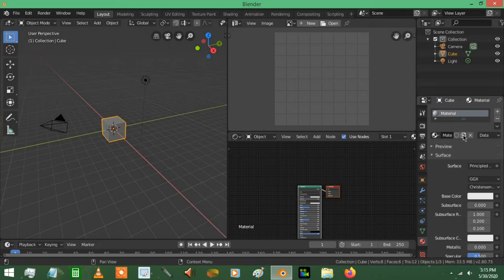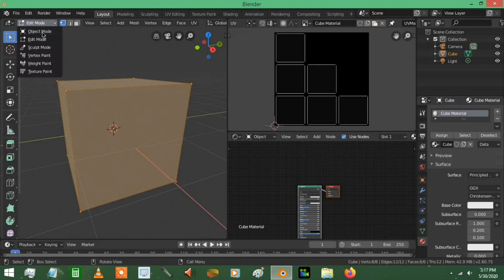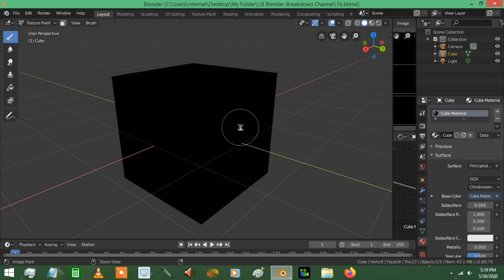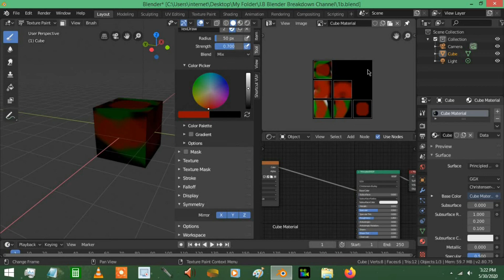Texture Painting in Blender (Tutorial)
In this video, you will learn how to texture paint in Blender.